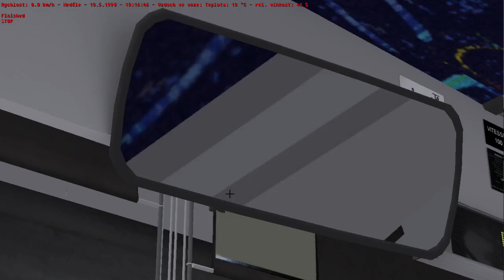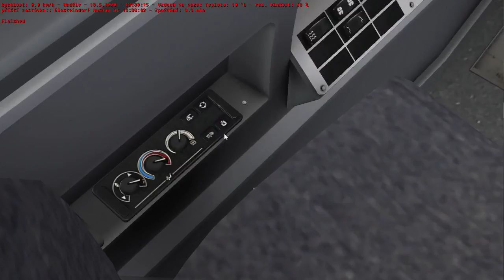Záznam z Livestreamu - OMSI 2 - Grundorf - Setra a Karosa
SKÚŠOBNÝ STREAM